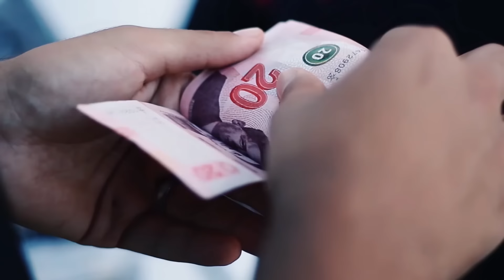شريفة بنت الفاضل " فيلم قصير تونسي " | court métrage tunisien "CHRIFA BENT EL FADHEL" (2021-2022)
DIRECTED BY : KHEYRI HABBOUBI
Pour plus 👇 d'information, appelez au
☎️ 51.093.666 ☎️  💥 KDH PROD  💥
فيلم2017 -tn  شاهد  في فيلم  يتفوه بكلام بذيئ  فيلم التونسي كامل 2016film -
الفيلم التونسي  الجزء 1  :  [  ] فلم رائع و نهاية آروع  _ le court métrage tunisien 2020 الفيلم القصير التونسي   : فيلم تونسي كامل    Film  | فيلم  (Production 2018 ) الفيلم التونسي القصير   Le film tunisien " | : فيلم تونسي قصير  " ◀  /  - Un court métrage de فيلم قصير  ,فيلم تونسي, ,  مسلسل, , ,  ,فيلم عرايس الخوف, court métrage tunisien, , fekret sami el fehri,    مسلسل شوفلي حل, shoufle 7al, shoufle hal, التونسية  ,مسلسل  ,مسلسل تونسي   ,مسلسل عربي  watania 2 tv, tunisie 2, الوطنية الثانية تونس, tunisia, تليفزيون, wataniya, al wataniyya, , social media, tunisia , dtep, dimanche tout est permi,  , elhiwar ettounsi, dena okhra, ,  STREAMS - - Un film de,, , live streaming tv, ,, التاسعة, lotfi abdelli, , sami fehri,  , short film, short movie, حكاية ,قصة ,عبرة, attesiaa,   film tunisien complet, فيلم , court métrage tunisien,  مسلسل شوفلي حل, shoufle 7al, shoufle hal, التونسية  ,مسلسل عربي  watania 2 tv, tunisie 2, الوطنية الثانية تونس, tunisia, تليفزيون, wataniya,  tunisia content creator,, live streaming tv, , التاسعة, streaming vf gratuit, افلام ايجي بست, EgyBest ,